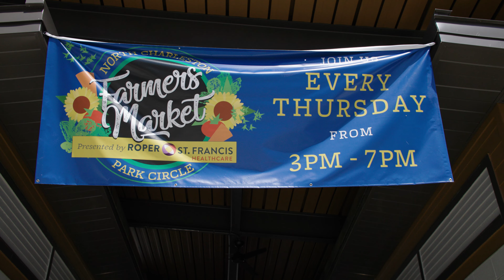Bigger, better and fresher than ever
The wait is over! The North Charleston Farmers Market returns, bigger and better than ever, thanks to our wonderful partnership with Roper St. Francis. Find us at the Roper St. Francis Park Circle Pavillion every Thursday this summer!